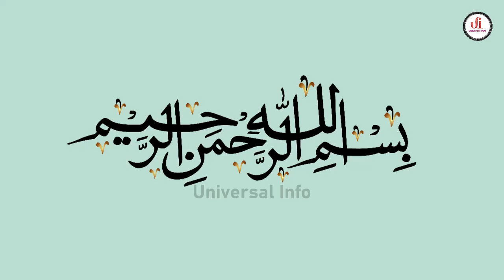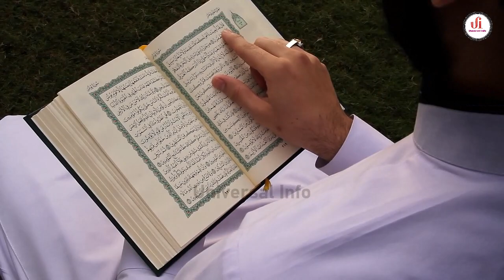Hazrat Bibi Fatima RA Aur Borhi Auwrat Ka Waqia | Islamic Stories | Universal Info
Join us in this captivating journey as we delve into the remarkable life of Hazrat Fatima (RA), the beloved daughter of the Prophet Muhammad (peace be upon him). In this enlightening video, we explore the inspiring events that shaped her character and legacy, leaving an indelible mark on Islamic history.

Hazrat Fatima (RA), often referred to as the "Lady of Paradise," holds a special place in the hearts of Muslims worldwide. Her unwavering faith, compassion, and resilience continue to serve as a source of inspiration for generations. Discover the profound love and respect the Prophet (pbuh) had for his daughter, and how their bond transcended the bounds of this world.

Through narrations from authentic sources, we recount pivotal moments from Hazrat Fatima's (RA) life, including her marriage to Imam Ali (RA), her role as a mother to their children, and her dedication to serving the community and upholding justice. Learn how her profound wisdom and teachings continue to guide believers in navigating life's challenges with grace and faith.

As we explore the events surrounding Hazrat Fatima's (RA) life, we also gain insights into the socio-political landscape of early Islam. Her unwavering stance for justice and equality serves as a beacon of light, reminding us of the importance of standing up for righteousness, even in the face of adversity.

Join us in commemorating the legacy of Hazrat Fatima (RA), a woman of strength, compassion, and piety. Let her story kindle the flames of devotion in our hearts and inspire us to emulate her virtues in our own lives. Don't miss this opportunity to delve into the rich history of Islam and the incredible life of Hazrat Fatima (RA).

Let us learn from the past to illuminate our present and shape our future. May the life of Hazrat Fatima (RA) continue to inspire us to be better individuals and steadfast believers.